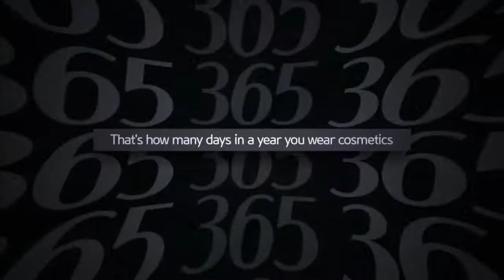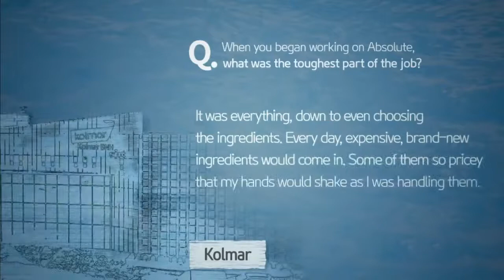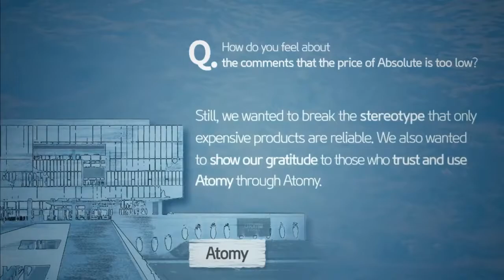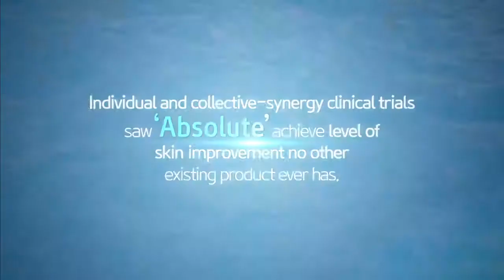Atomy absolute products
Absolute cares for your beautiful skin with unmatched enzymes and leading technology. Cutting-edge skin care technology adds vibrancy and elasticity to damaged skin.